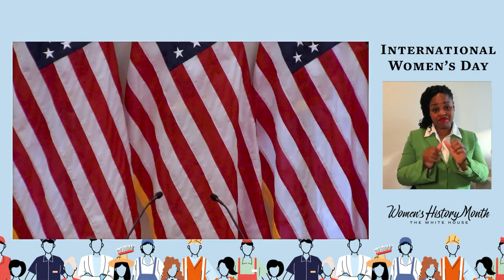International Women’s Day Young Women Leading Change Globally